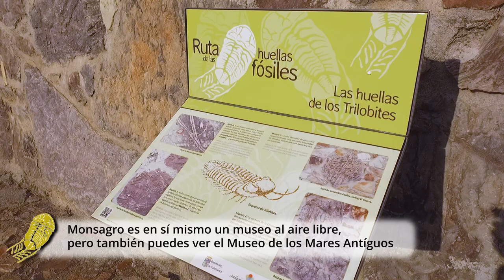Conoce MONSAGRO: Un museo al aire libre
Os presentamos un vídeo que nos ha encargado el Ayuntamiento de Monsagro en el que podéis ver todos los atractivos turísticos que tiene este municipio salmantino. Una verdadera joya que merece ser visitada.

Puedes ver nuestros trabajos y consultar presupuesto sin compromiso en nuestra web

Esta obra de Hammer Dron está bajo una Licencia Creative Commons Atribución-NoComercial-SinDerivar 4.0 Internacional.